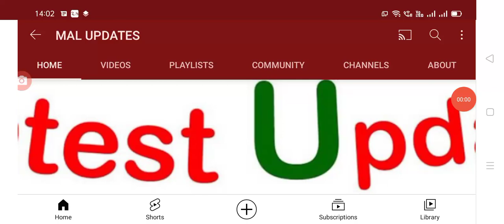బ్రేకింగ్ న్యూస్, MPTC, ZPTC రద్దు పై స్టే విధించిన హైకోర్టు, ఇక తొందర్లోనే రిజల్ట్స్ వస్తాయి.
Hello everyone today update is AP MPTC, ZPTC elections results update today.@malupdates